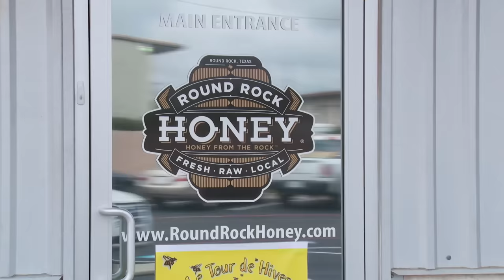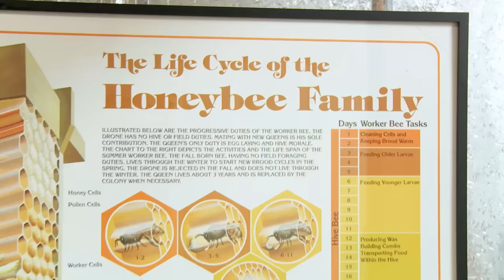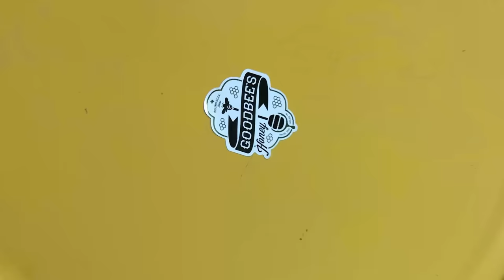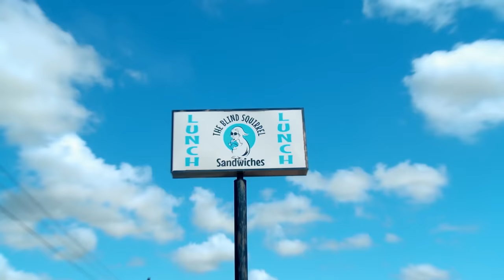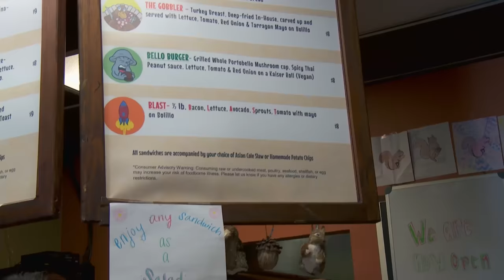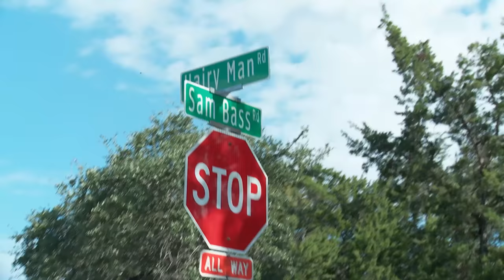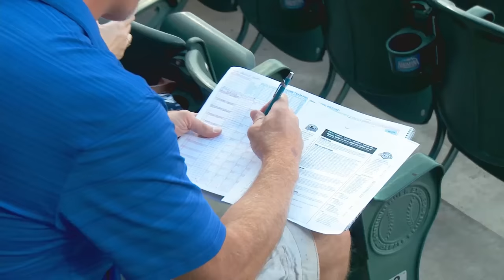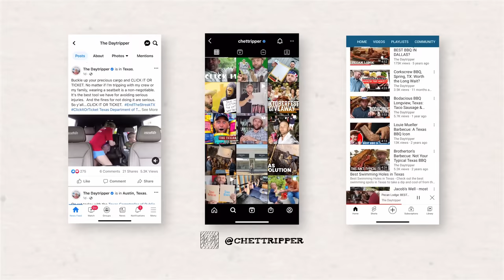Day Trip to Round Rock 🍩 (FULL EPISODE) S6 E8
THROWBACK EPISODE - This episode originally aired on PBS on April 29, 2015.  Some of the locations may have changed.  Check for the most up-to-date information.

It isn’t called the “Sports Capital of Texas” for nothing. Especially if you can make a sport out of eating giant donuts, learning about legendary outlaws or beekeeping.

To do something way out of the ordinary, head to Round Rock Honey and sign up for a beekeeping class. You’ll learn all about these buzzing buddies and even get a chance to harvest honey straight from the hive. If you aren’t up for a class, at least go for a honey tasting. It’s amazing how many different flavors can happen when bees collect pollen from different plants.

For some history, head downtown to Main Street. This collection of historic buildings hasn’t changed much in 100 years… and that’s a good thing! You can even retrace the final shootout of infamous outlaw Sam Bass.

If you’re looking for a scare, then there’s another road to visit – Hairy Man Road – which some say is haunted by the ghost of an old hermit who still doesn’t like people traveling through his claim. You’ll have to check it out for yourself to find out if the legend is true…

Finally, for a truly American form of entertainment, head to The Dell Diamond to take in a Round Rock Express game. This is the best minor league baseball experience in America. There is a big hill for blankets, fireworks on Friday nights, and so much to do that you might actually forget you’re at a baseball game. Don’t miss the Nolan Ryan Beef hot dogs. I recommend a “Big Kahuna” complete with mango salsa.

Every day spent in Round Rock should start at Round Rock Donuts. I’m not sure what yellowy-orangey-addictive material they put in these, but MAN are they good. If you’re hungry – go for a “Texas Donut” the size of a spare tire…and if your diet asks how many donuts you ate for breakfast, you can confidently say – ONE!

Unfortunately, the Blind Squirrel has closed since we filmed this episode.

To get sporty, all the locals head to Old Settlers Park. This giant park is full of fields for everything from baseball, to football, to cricket, to kite flying. There are bike paths and disc golf courses.

Another great spot is Brushy Creek Park, where you can see the literal ROUND ROCK after which the town got its name, and see the deep groves in the limestone from when wagons and stagecoaches used to forge the river.